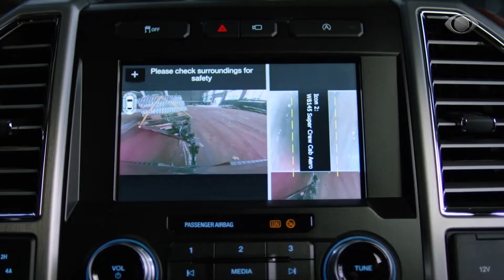HISTÓRIA PICAPES FORD SÉRIE F